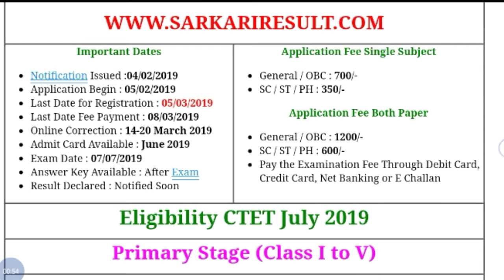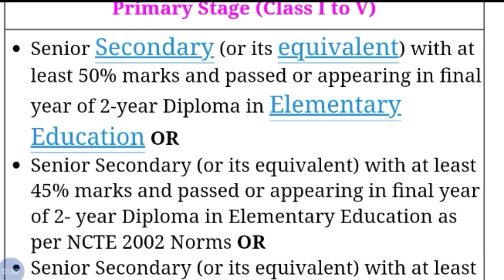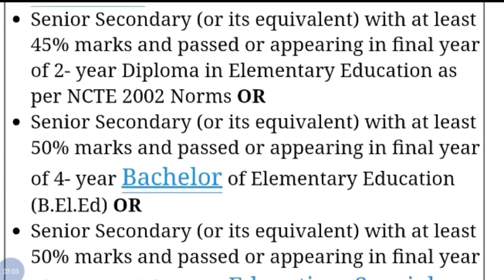CTET Online Application 2019 | How to Apply Online Details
Hey guys!

STUDY HARD AND GET ALL SUCCESS